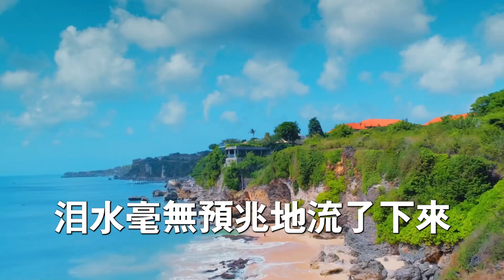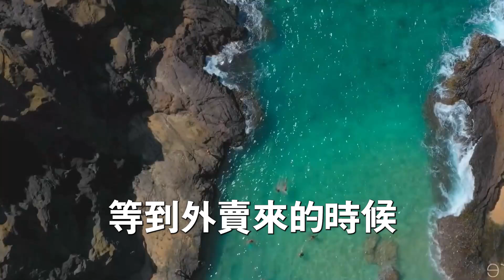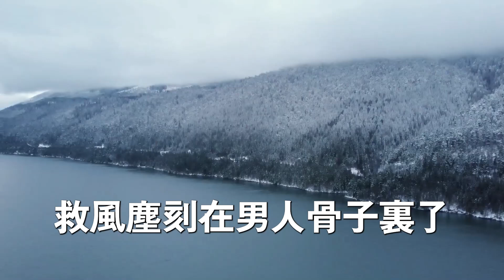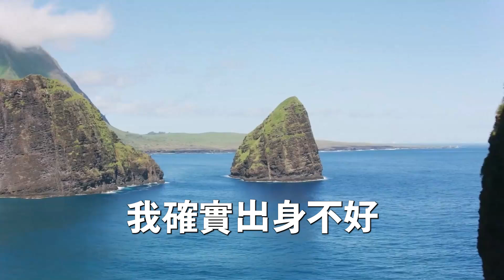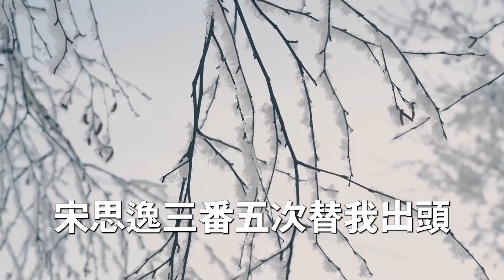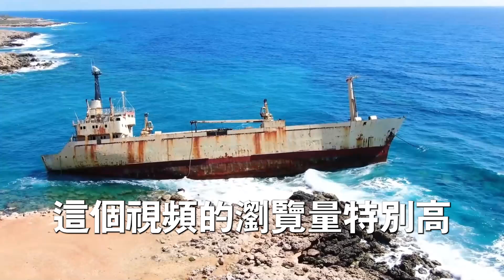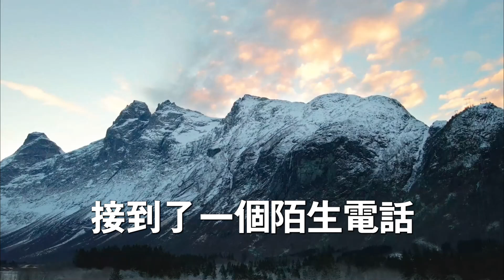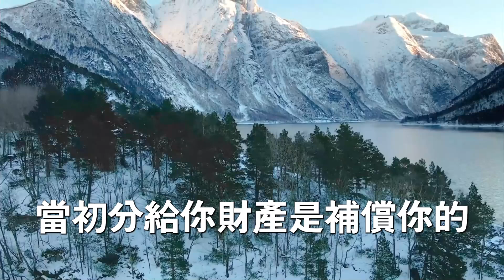發現難產的孕婦竟是我老公小三時，老公卻抱著他的寶貝兒子滿不在乎，認為結婚十年沒孩子是我的錯，可離婚後 他被小三騙的一無所有，又打起我的主意 說孩子和他沒關係，我轉身抱出兒子：我知道 你不孕